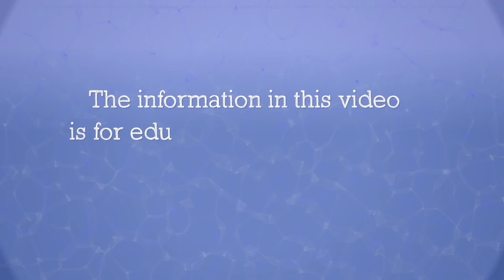Ketamine: The Party Drug That May Heal Depression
In this video, author and mental health educator Douglas Bloch shares his research about how an anesthetic called Ketamine is being used as a treatment for depression. Once considered a "party drug," ketamine is being called "the most important discovery in half a century" for treating mental illness.